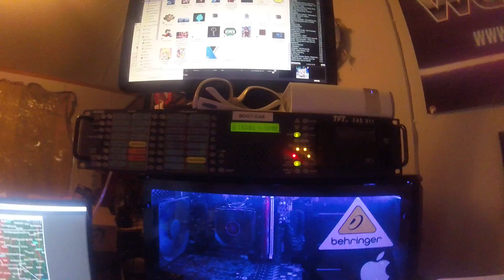Severe Thunderstorm Warning - 4/15/18 (EAS #152)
THESE ALERTS WERE CAUGHT ON 4/15/18